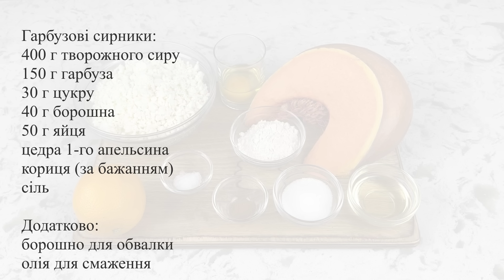Смачні, корисні ГАРБУЗОВІ СИРНИКИ🎃😋 Творожний десерт на сніданок від Лізи Глінської😉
Гарбузові сирники:
400 г творожного сиру
150 г гарбуза
30 г цукру (1.2 ст.л.)
40 г борошна (2 ст.л. без гірки)
50 г яйця (1 шт)
цедра 1-го апельсина
кориця (за бажанням)
сіль

Додатково:
борошно для обвалки
олія для смаження

Технологія приготування:
1. Натираємо гарбуз та цедру апельсина на терці, додаємо корицю. Залишаємо.
2. Перетираємо творожний сир, додаємо цукор, борошно, сіль.
3. Додаємо гарбуз. Перемішуємо.
4. Формуємо сирники, обвалюєио їх у борошні, обсмажуємо на олії.
5. Викладаємо на бумажні серветки. Готово)

Тыквенные сырники:
400 г творожного сыра
150 г тыквы
30 г сахара (1.2 ст.л.)
40 г муки (2 ст.л. без горки)
50 г яйца (1 шт)
цедра 1-го апельсина
корица (по желанию)
соль

Дополнительно:
мука для обвалки

Технология приготовления:
1. Натираем тыкву и цедру апельсина на терке, добавляем корицу. Оставляем.
2. Перетираем творожный творог, добавляем сахар, муку, соль.
3. Добавляем тыкву. Перемешиваем.
4. Формируем сырники, обваливаем их в муке, обжариваем на масле.
5. Выкладываем на бумажные салфетки. Готово)